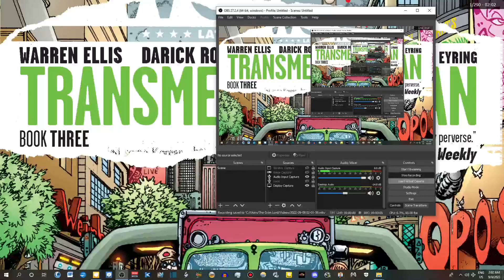Transmetropolitan Pt. 8: A Preamble To The Next Exciting Arc!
Comic: Transmetropolitan (DC Vertigo)